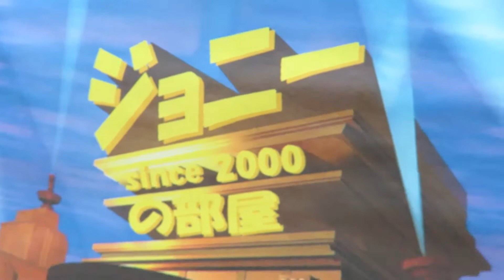【クラウン製】DAISOのパンク修理剤でガス漏れを補修【ガスリボルバーS&W M29】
フォーシングコーンをいじったり、ホップアップローラーをいじったりした翌日になぜかガスがスッカラカンに…
ガスを入れて耳をあてると…微妙にガス漏れしている感じです。
当初、注入バルブだけコーキングしたのですが
それではガス漏れが治らなかったため、分解してチェックしてみたら、ガスタンクの上部から漏れていることが判明。ところが、上部付近は私の手持ち工具では分解できなかったため、結局またパンク修理剤に頼ることになりました。